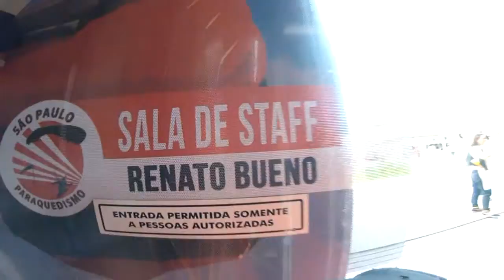Salto Duplo da Cilaise na São Paulo Paraquedismo